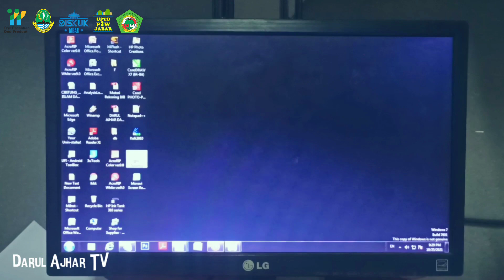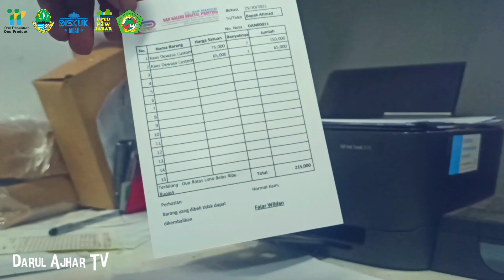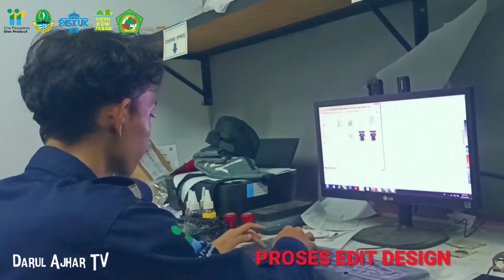24082021 | DARUL AJHAR | KAB BEKASI | FAJAR WILDAN | FASHION | SCALE UP